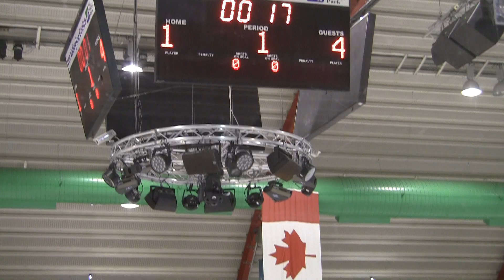20181215 Lee Valley Lions vs Solent Devils 0022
Lee Valley Lions vs Solent Devils NIHL 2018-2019 Ice Hockey League Game London England Canon Legria HF S21
for more ice hockey videos.)